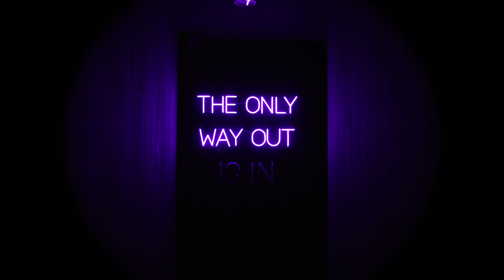Trend Micro Risk to Resilience World Tour strijkt op 16 april neer in Amsterdam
Het aantal securityrisico's dat je het hoofd moeten bieden groeit razendsnel. Hoe kan jij als organisaties hierop inspelen? Deze vraag staat centraal op Trend Micro Risk to Resilience World Tour. In deze video gaat Glenn Portier, Director Sales & Channel NL bij Trend Micro, in op de hoogtepunten van de Trend Micro Risk to Resilience World Tour. Ook nodigt Portier u uit op dinsdag 16 april in AMAZE in Amsterdam deel te nemen aan het event.